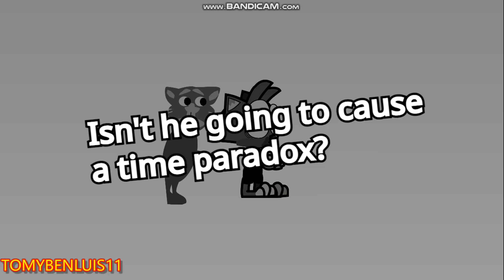JuanmaDu in Mewzer's Style but and but invaded by Tom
Original